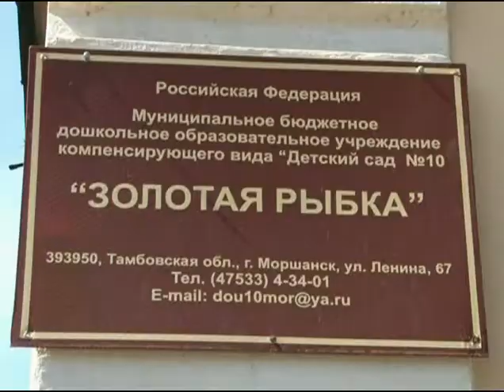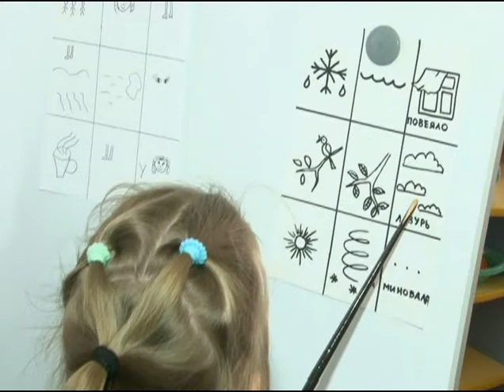ДОУ № 10 «Золотая рыбка»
Об организации воспитательного  процесса.